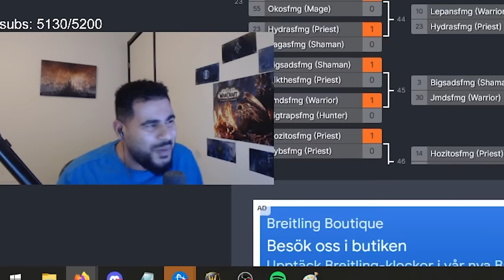Ziqo vs Cdew - Mak'gora Tournament SHOWDOWN! *Full Duel*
@cdew you are a legend my boy! What a duel WE ARE GOING INTO THE QUARTERS!

-Z

Socials:

Instagram.com/Ziqoftw
Twitter.com/Ziqoftw

PEACE!